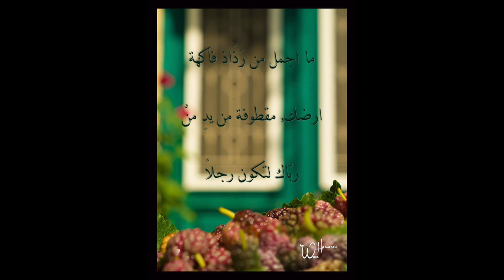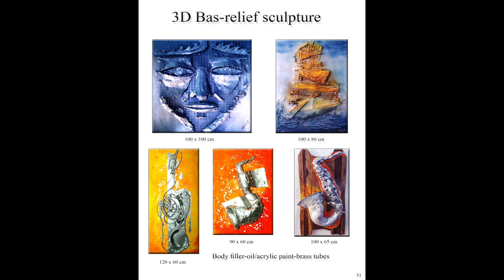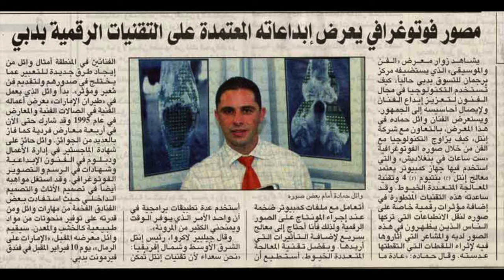Wael K Hamadeh - Passion & creativity PART II - 9th aug 2016 National library Baakleen - lebanon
Pouring hope in the youth and planting new seeds for better future -WH